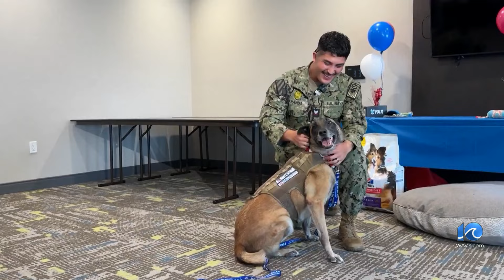Military working dog, trainer, reunited after time in Norfolk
Paws of War reunited a military working dog with its former trainer at Lemoore Naval Air Station on Monday. Carlos Arana and Military Training Dog Donnie spent three years together in Norfolk before Aranda was restationed to Lemoore Naval Air Station last year.